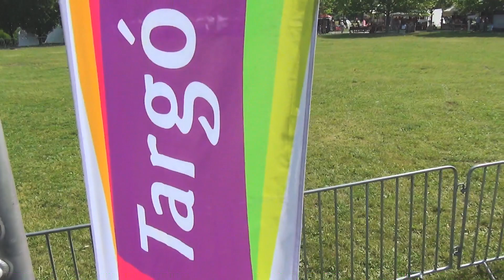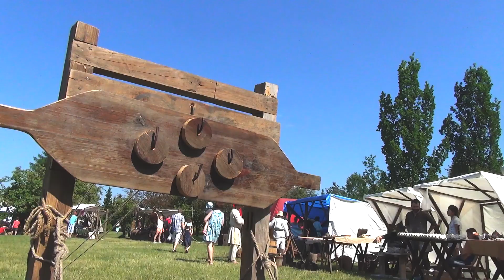XXII WARSZAWSKI TURNIEJ RYCERSKI - Park Bródnowski 2018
XXII WARSZAWSKI TURNIEJ RYCERSKI O SZABLĘ KRÓLA ZYGMUNTA III WAZY: „POLSKIE DROGI KU NIEPODLEGŁOŚCI NA PRZESTRZENI WIEKÓW”

muzyka: Sybrid - We Rise